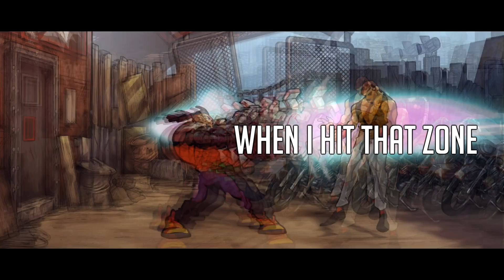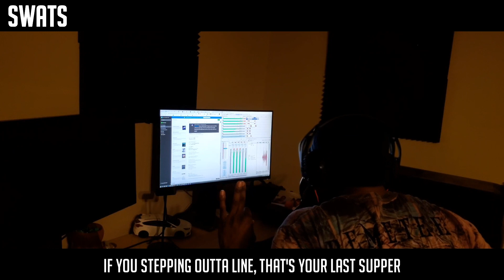Streets of Rage 4 Rap | Official Music Video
Shout out to @Dotemuofficial for allowing us to create music and an official music video for their amazing game Streets of Rage 4.

Follow Omega Sparx!

About Omega Sparx:

Recently nominated for Best Video Game Song at the Hollywood Music in Media Awards and Best Hip Hop Song at the Game Music Remix Awards, Omega Sparx is a powerful vocalist and music producer. He is internationally recognized as the songwriter behind the highly acclaimed anthem "I'm Back (To Rise!)," featured on the award winning video game and soundtrack Killer Instinct. Over the past decade Omega Sparx' songwriting prowess and earth-shattering voice has been showcased on multiple albums, video games and television programs.

Follow K-Drama: @KDrama513
Follow SWATS: @SWATS_GBX

Song Lyrics:
Hook:
Let's go
Got fist like Stone
When I hit that Zone
I said let's go
My feet a Blaze
When I beat the streets and stage
Aye Yeah let's go
When I go and hit that Zone
I'm back in it
Crack limits
Beat you down
Better act timid
Crack limits
Beat you down
Better act timid
Crack limits
Beat you down
Better act timid
Crack limits
Take this game
Let's go, let's get it

Omega Sparx (Adam Hunter)

The Hunter is back
Running with lightning and thunder attacks
Thinking you something, you run in the back
Get your boys and they mad
And you coming back glad with a gun or bat
Boy your thinking is trash, I'm mean when I Iean on the dash
Hitting you clean in a flash
Checking your data, just run or get battered
I'm acting up, tearing the block, yeah I'm Adam
Yeah boy, Let's go or just bounce now
Get an uppercut, then a roundhouse
Step to the place for the crown
It's going down
In the town
Who's the king, let me find out
When the track's heavy, attacks vary
Beat these thugs with my daughter Cherry
All you see is stars, we hit hard
To the Mob (Electric) we smash guitars!

K-Drama (Skate)

A lot of rage in the streets But I don’t care, I still skate on a beat
Roll with punches, I ain’t taking a seat
Double spin kick, escaping defeat I am a soldier, I’m rocking the tank
Ride or die, I’m taking that to the bank
Corkscrew all the wine and complaints
Hunting with my brothers, pushing through restraints, limitless
Fueled by the Holy Ghost and some adrenaline
When I dash, my moves are so meticulous
Not intimated by the middlemen
Quarantining Mr. X’s wickedness
Making a stand for friendship and peace
With my dogs fighting for what I believe
We stand against the plans of the enemy
So Run up on me wrong, I’m knocking out some teeth

SWATS (Axel Stone)

I'm Axel, whole squad move around me
In a Back ally with a mob, where you found me
If you stepping outta line,
that's your last supper
I'm bout to hit a thousand times:
That's a Grand Upper
First stop, who's up?
Tech block, now you're getting bruised up
Move to the next block
Gotta get my moves up
Shiva never defeated me
I'm a definitive
Fighter to enemies
I don't need your identity
You's a Loser